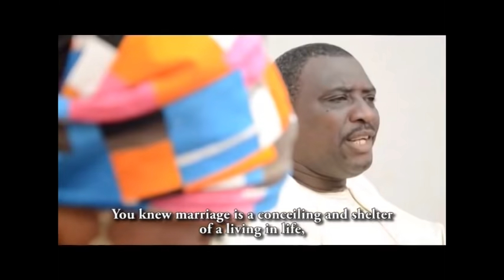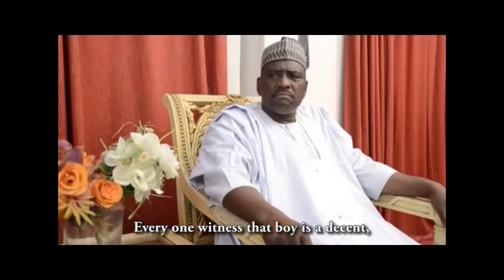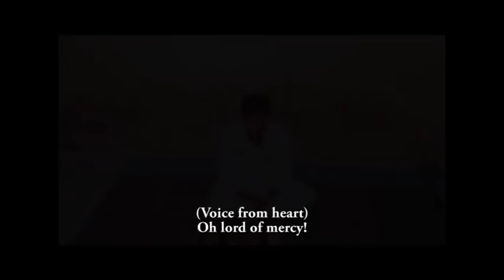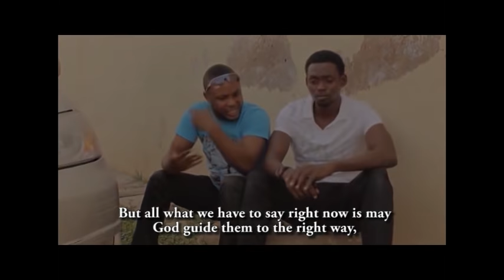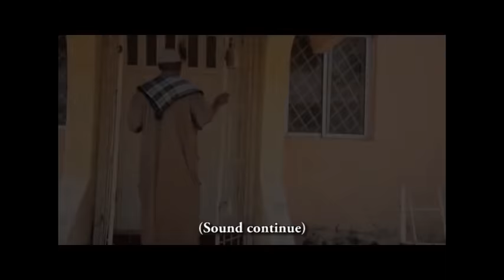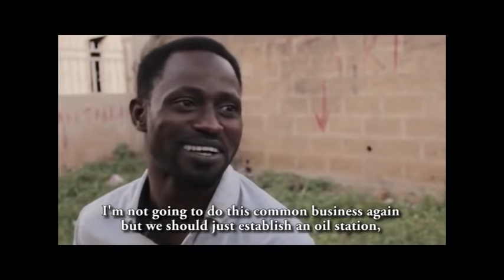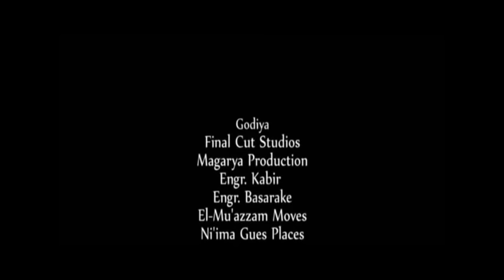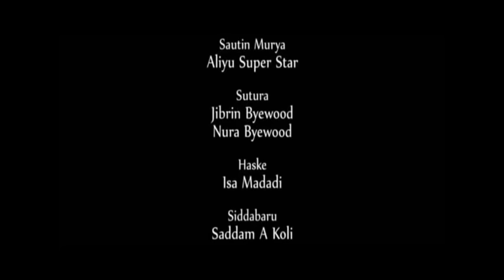gidan matar taurin kai da ke sanya ni a cikin zuciyarta - Hausa Movies 2020 | Hausa Films 2020